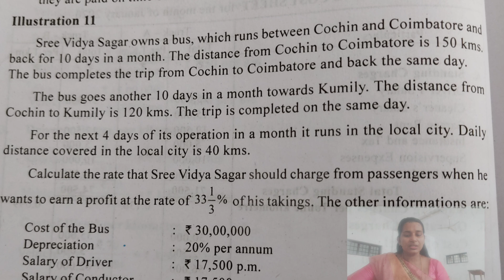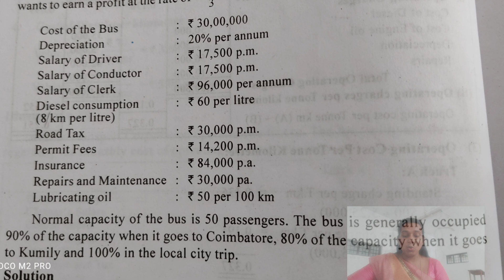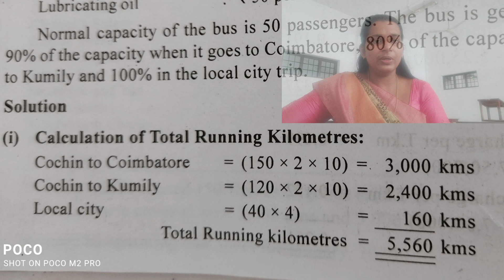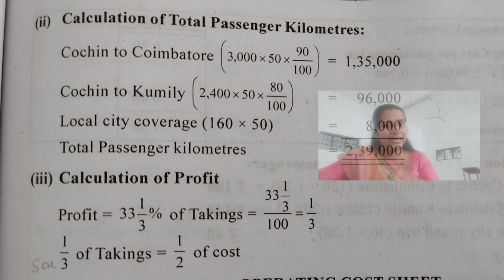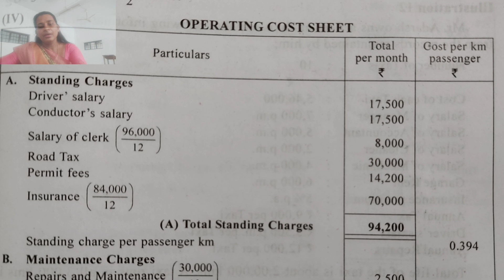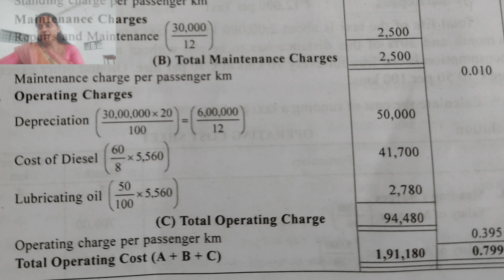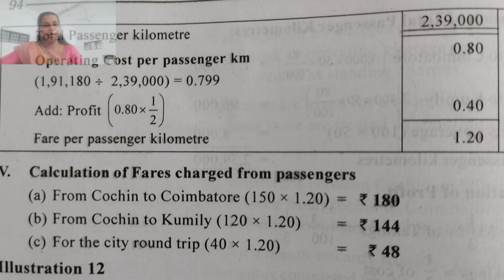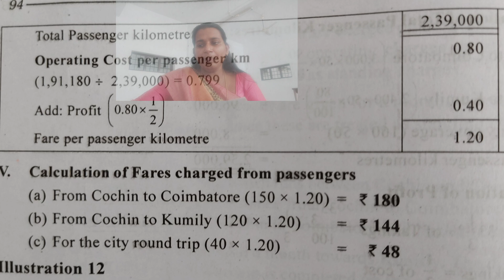Transport costing@Broadcast with Ligi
M.g University
6 th semester
cost accounting 2
operating costing